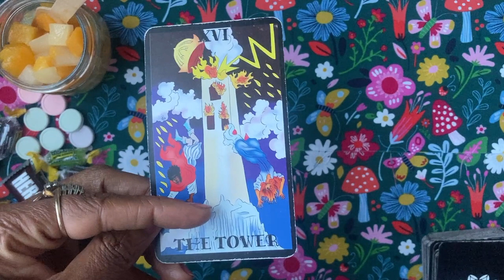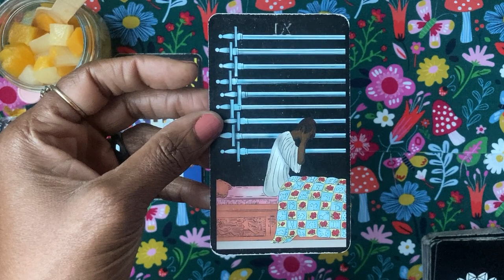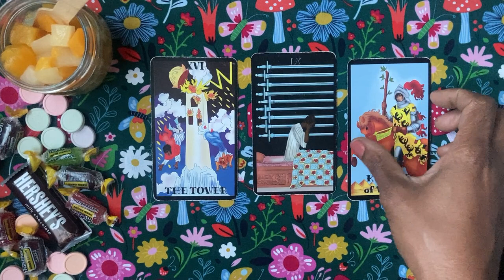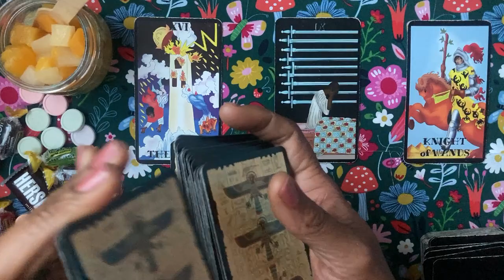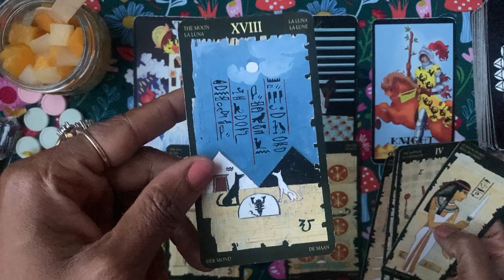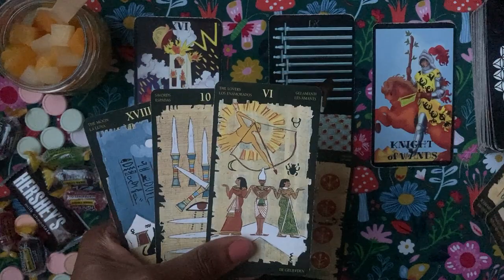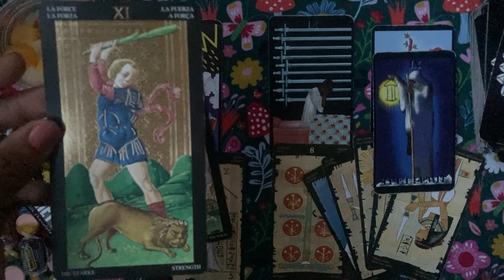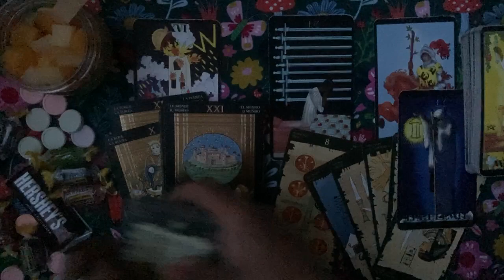Aries Moon🌎 “The Empress Knows”👑⭐️Spotlight Series⭐️💎Tarot Reading, Clarifiers, Major Arcana🍄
Eye cannot say it enough: always do what is best for you! You have the power to make the change you wish to see. You are amazing in a billion ways, incomparable and uniquely created. There is no one and there will never be anyone like you!💯

⭐️In The Spotlight🤩:

Taurus Moon🐂

🤓Taurus Definition:
1) Astronomy-
A constellation (the Bull), said to represent a bull with brazen feet that was tamed by Jason. Its many bright stars include Aldebaran (the bull's eye), and it contains the Crab Nebula and the star clusters of the Hyades and the Pleiades.
2) Astrology-
The second sign of the zodiac, which the sun enters on about April 21.

Moon In Taurus🍄
Familiarity is important to Lunar Taureans. These people are earthy and strong-willed. They feel with their senses and they are pretty much rooted in their ways. They revel in material comforts–in fact, building a solid and comfortable home and foundation helps to keep them feeling safe and content.

It isn’t wise to try to push Lunar Taureans into doing anything, but once they have made a commitment, they’re persevering.

There’s a steadiness to this position of the Moon that is comforting to those close to them. But the conservative streak in these natives can be maddening to more progressive personalities. They tend to go out of their way to avoid “messy” or unpredictable situations, crises, and emotional displays. Instead, they focus on creating a reliable and secure life around them. In relationships, Lunar Taureans may not easily recognize their partner’s need for change, growth, or emotional stimulation.

Moon in Taurus natives are generally very romantic. Their affections are strong, deep, and unwavering. They are sentimental and warm. Since Taurus is a practical earth sign, the placement of the Moon in this sign suggests an ability to protect themselves and their own interests. They will rarely make a move without first determining that it is safe and that there’s something in it for them.

Generally, Taurus Moon people have reliable instincts. They are very much tied to the physical world, and they often have a particularly well-developed sense of smell.

Relationships with people born with this position of the Moon are often quite enduring. Many Moon in Taurus people hang onto their mates, even in the face of serious conflict. Taurus is a fixed sign, so break-ups don’t happen easily.

There is a serenity to them that is calming. In fact, it takes a lot to really get to them. However, they do get off-center every once in a while. They are not the most adaptable people when their own routine is interrupted, for example.

Though some Lunar Taureans might be considered anal, most simply have a stubborn streak that keeps them rather resistant to change. Rarely are they spontaneous sorts. Uncomfortable with surprises, these natives value stability. Their needs are strong but quite simple at the same time–they love the “good things” in life. The world of the five senses is all-important to these natives. Their love of stability and steadiness can make them slaves to routine. However, they are loyal and capable people.

📖Reference:
Cafe Astrology ~MoonSigns

I own zero rights to any of this music created with GOD-given talents that look to provide joy to others with their gifts.
And there are paid advertisements played on here as well because guess what? It’s coming from YOUTUBE!😆whatdoyouknow